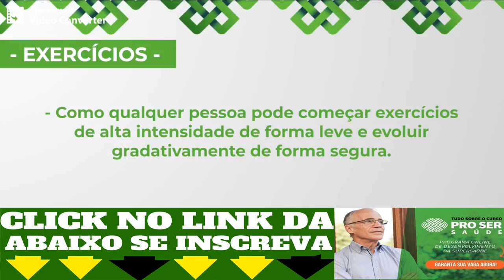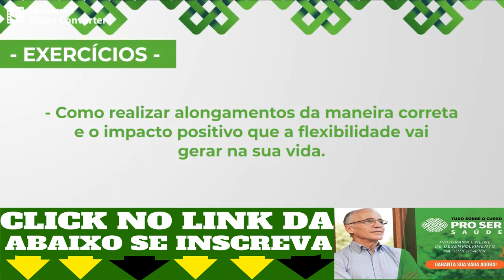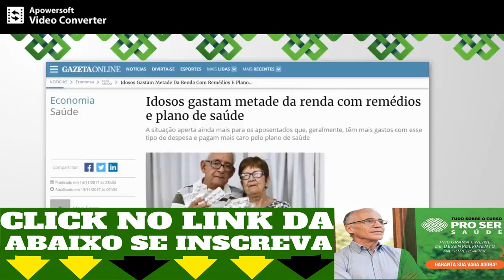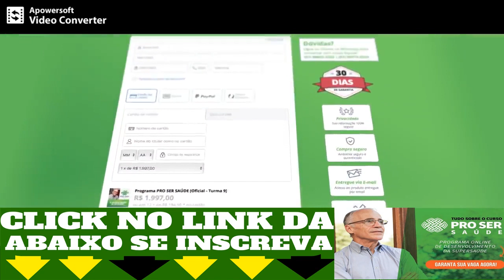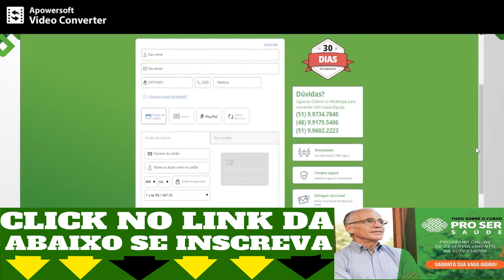Dr.Uronal Zancan: Como Você pode Ter uma Vida Mais Saudável, Dicas de Saúde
E quem ainda não começou a assistir o nosso workshop, ainda dá tempo! As aulas ficam no ar somente até segunda-feira (14/10).

Tenham todos uma Supersaúde!

PRO SER

É um programa inédito de desenvolvimento da saúde integral, baseado nas últimas evidências científicas, que possibilitam ganhos surpreendentes em todas as dimensões da saúde.

O Desenvolvimento da Saúde acontece quando você trabalha 4 áreas importantes: * Exercícios Físicos: Realizado de forma correta e na intensidade adequada.

* Alimentação: Entender quais são os alimentos que lhe trarão maior benefício e quais os mais prejudiciais. * Consciência: Conhecer os fundamentos de uma Supersaúde * Grupo de Apoio: Grupo de pessoas com o mesmo objetivo dando suporte uma as outras.

AVISO IMPORTANTE: Qualquer orientação de saúde contida neste vídeo não deve substituir a sua consulta a um médico especialista ou substituir qualquer tipo de tratamento médico. Nossos vídeos são produzidos baseados na experiência do Dr. Uronal Zancan, na observação pratica de milhares de participantes do Pro Ser e em pesquisas científicas mais recente até o momento. De acordo com o Código de Ética Médica, os vídeos têm somente caráter educativo e de prestar informações assim como não são divulgados endereços e telefone de consultório, clínica ou serviço de saúde.

 Como Você pode Ter uma Vida Mais Saudável,COMO FAZER PARA SER MAIS SAUDÁVEL SEM REMÉDIO,COMO FAZER PARA EMAGRECER E FICAR MAIS FORTE,Como Retardar e até Reverter o Envelhecimento Biológico,saúde","exercícios","pro ser saúde","pro ser","integral","orgânico","uronal","uronal zancan,